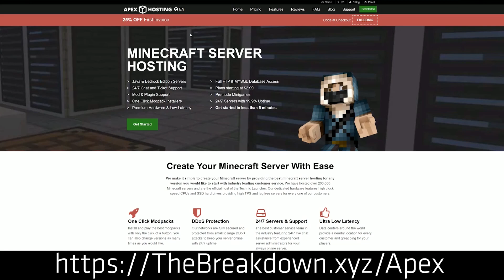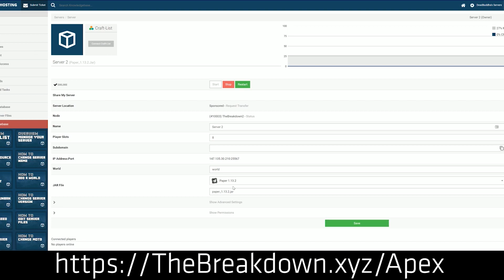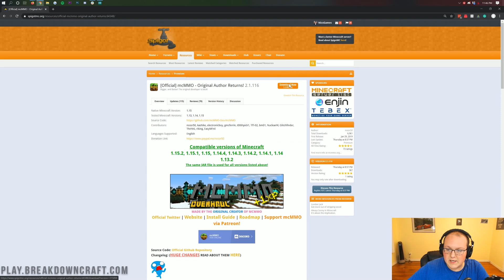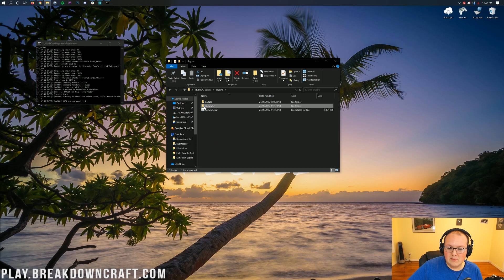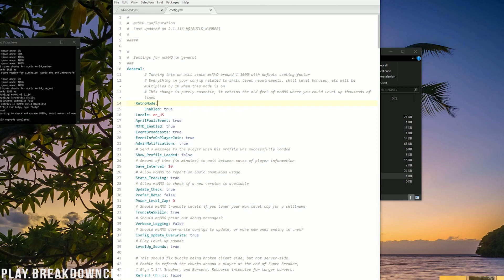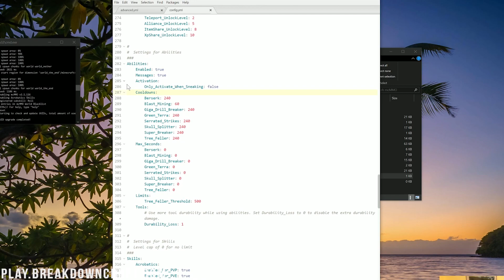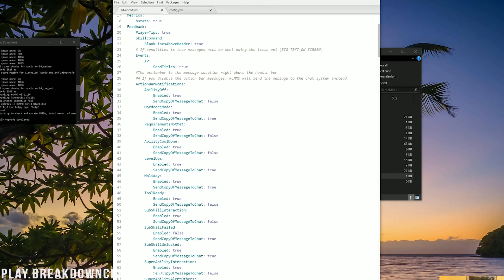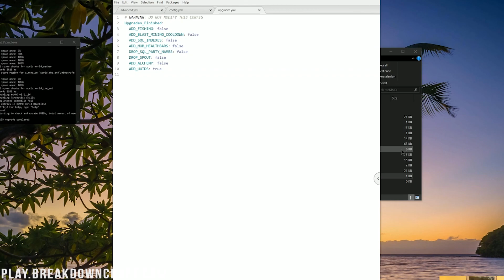How To Setup MCMMO on Your Minecraft Server (Add Skills, Custom Abilities & More to Minecraft!)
This video is our complete admin guide to MCMMO. We show you how to setup MCMMO on your Minecraft server in order to add skills, custom abilities, skill leaderboards, and so much more to Minecraft. MCMMO is the best MMO plugin for Minecraft by far, and it has tons of different skill options from wooding cutting and mining to fishing and swords combat This video will show you all of the MCMMO admin commands, how to install MCMMO on your server, and how to manage a server with MCMMO on it!

Add MCMMO to your own 24 hour, DDOS Protect Minecraft Server at Apex Minecraft Hosting!

About this video: In this video, we show you how to setup MCMMO on your Minecraft server. We go over every step of getting MCMMO on your server. From where to download the official version of MCMMO to how you can install MCMMO on your server to what you need to know in order to configure MCMMO, it is all covered in this video. We set out to make a complete admin guide for MCMMO, and that is what we have done in this video! So, without any more delay, let’s go ahead and jump right on into our complete how to guide for MCMMO.

First things first, I want to talk about what we are going to be covering in this tutorial. Basically, there are 2 types of MCMMO tutorials. Those for server admins and those for players. This one is for server admins. In this tutorial, I am going to be showing you how to setup MCMMO on the server, configure it, and then jump in game to show you some of the admin commands that MCMMO offers. If you want to know about how to use MCMMO as a player, we have a tutorial on that which you can check out in the description above.

Now, in order to add MCMMO to your Minecraft server, we need to download it. Luckily, you can find the official download link for MCMMO in the description above. Once you are there, you can see a lot of information about MCMMO including all of the features it has, what the plugin does, and even some of the links to the MCMMO wiki. To download it though, you will need purchase the plugin. After that, just click the download button to the right of the plugin’s name towards the top of the page. The download will begin right away. You will need to keep/save the file in your browser.

Once you have done that, you can go ahead and install MCMMO in Minecraft. To do this, just drag-and-drop it into your server’s plugin folder. You must have a Spigot, Bukkit, or Paper server in order to install MCMMO. After that, just restart your Minecraft server, and all of MCMMO config files will automatically generate!

MCMMO has a lot of different config files. Most of them, you never really need to touch. MCMMO is very good out of the box, and even large servers don’t do many changes. It is very well balanced and requires pretty much zero user intervention in order for it to run correctly and how players expect it to run. We are going to be taking a look at two of these configuration files though - the config.yml and the advanced.yml. The config.yml is all of the basic configuration stuff for MCMMO if you are going to change something it is most likey going to be here. The advanced.yml has some more advanced config options. Most people won’t touch these, but it can be good to look at just in case.

Moving in-game, MCMMO doesn’t have many admin commands. You can see them all though by running the /mcmmo help command. When you do, you will see all of the player commands for MCMMO in addition to the admin commands. Admins can add and remove levels from players as well as check the skills of other players in MCMMO.

At this point though, you now know everything there is to know about MCMMO. It really helps us out, and it means a ton to me. Thank you very much in advance!